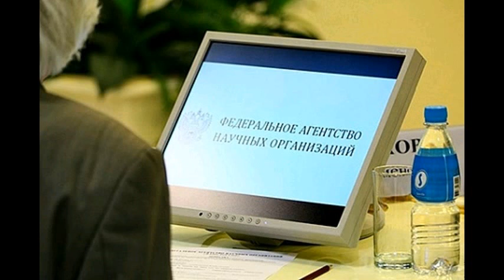NG150305 009 ФИЦ вам с маслом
Федеральное агентство научных организаций (ФАНО) приступило к структурным преобразованиям подведомственной сети научных организаций. На начало года таковых было около 1200. И вот в налоговой службе зарегистрирован устав первого Федерального исследовательского центра (ФИЦ), созданного на базе Института проблем информатики РАН. В структуру ФИЦ вошли также Институт системного анализа РАН и Вычислительный центр им. А.А. Дородницына РАН. Естественно, вошли с потерей статуса юридического лица. Согласно утвержденной ФАНО России и одобренной РАН программе развития, созданный ФИЦ займется фундаментальными и прикладными исследованиями в области математики, математического моделирования, информатики, информационных технологий , отмечается в официальном пресс-релизе ФАНО. В связи с этим действительно важным событием можно отметить несколько обстоятельств, сопутствующих ему. Во-первых, отнюдь не случайно подчеркивается, что программа создания ФИЦ одобрена Российской академией наук. То есть, вроде как, все делается по взаимному согласию ФАНО и РАН. Но сегодня уже очевидно, что реформа академической науки, начавшаяся в июне 2013 года, не имела четко обозначенных рациональных целей. А одним из главных движущих мотивов этой реформы стал фактор личных амбиций чиновников от науки. Сегодня эти амбиции более или менее удовлетворены. Что в итоге? Как отметил на днях нобелевский лауреат, академик Жорес Алферов, ФАНО, созданное для управления финансовыми делами РАН, не имеет специалистов, с которыми можно что-то обсуждать, которые что-то понимают, произошел развал системы РАН . Действительно, за полтора года никто не смог предъявить обществу никаких результатов в чем проявились улучшения системы управления наукой. Их просто нет. Но чиновничья амбиция за это время трансформировалась в госполитику в сфере науки с забытой целью. Сами себя загнали в тупик. Второе обстоятельство, которое хотелось бы отметить. По мнению функционеров ФАНО, создание сети мощных центров обеспечит стране конкурентное преимущество в стратегически важных для нее отраслях экономики . Вот и помощник президента РФ Андрей Фурсенко призывает: Нужно идти к созданию научных агломераций в академических институтах . Однако никто еще не доказал и не показал, что агломерация исследовательских организаций в науке сама по себе автоматически повышает эффективность научных исследований. Наоборот, весь опыт свидетельствует об обратном: например, не случайно для реализации атомного проекта в СССР были созданы два ядерных центра. То ж�